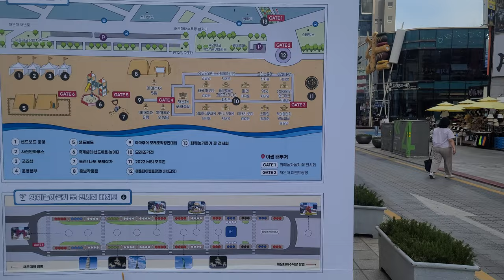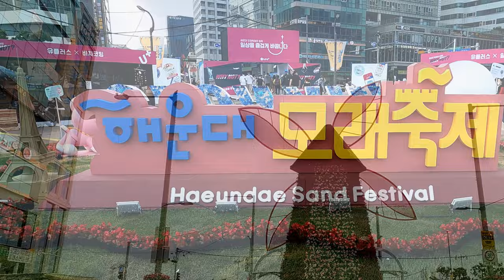4K WALKING TOUR🚶 해운대 ⚘️봄꽃 축제🌷 모래축제와 함께 불꽃쇼 Haeundae Spring Flower Festival fireworks BUSAN KOREA🇰🇷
This video was recorded at Haeundae Beach on May 20 (Friday), a representative festival to announce Busan's summer, and the 2022 Haeundae Sand Festival, along with the '2022 Flower Farmers Help Spring Flower Festival' held in Gunam-ro, the entrance to Haeundae Beach, was held with 130,000 copies. The flowers and flower sculptures that reached the top welcomed visitors.

This is a day and night video of the Spring Flower Festival. This video was filmed on the 20th, the opening day. On the evening of the opening day, a marine fireworks show to celebrate the sand festival was also held for about 10 minutes. This year's festival, with the theme of 'Traveling the world through sand', will be held for four days until the 23rd (Monday). The sand works are on display until June 6th.

📍For the video of the fireworks show celebrating the opening of the Haeundae Sand Festival, ▼ Click below 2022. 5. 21 upload

🎉 We look forward to hosting the 2030 Expo in Busan. 2030 EXPO BUSAN 🇰🇷 🎉

🎬SHOOT🎞
🎥CAMERA: GoPro HERO9 BLACK
🎥CAMERA: SAMSUNG GALAXY S20 ULTRA 5G
🎥GIMBAL CAMERA: SNAP G
🎥GIMBAL: DJI OSMO Mobile 5
🎬DATE OF SHOOTING🎞 MAY 20, 2022

📌이번 영상은 해운대 해수욕장에서 5월 20일 (금요일) 개막한 부산의 여름을 알리는 대표적인 축제, 2022 해운대 모래축제와 함께 해운대해수욕장 진입로인 구남로 일대에서 열리는 '2022 화훼농가 돕기 봄꽃축제'가 열려 13만본에 달하는 조화와 꽃 조형물이 방문객들을 맞이했습니다.

봄꽃축제 주간 야간 영상입니다. 이 영상은 개막일인 20일 촬영되었습니다. 개막일 저녁에는 모래축제를 축하하는 해상 불꽃쇼도 10여분간 진행되었습니다. '모래로 만나는 세계여행'을 주제로 한 올해 축제는 오는 23일(월요일)까지 나흘 동안 열립니다. 모래작품은 6월 6일까지 전시됩니다.

해운대 모래축제 개막 축하 해상 불꽃쇼 영상은 ▼ 아래를 클릭하세요 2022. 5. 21 upload